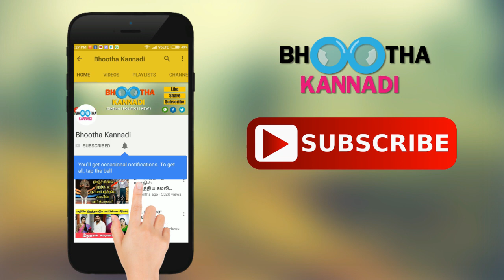தமிழ் சினிமாவில் அதிக சம்பளம் வாங்குவதில் விஜய் தான் No.1 | Vijay Salary Sunaina